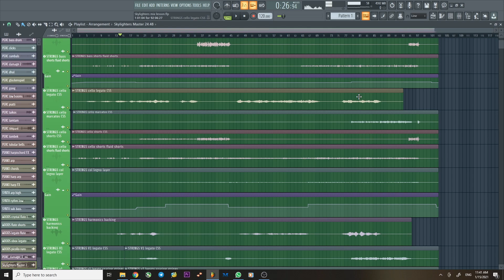New Mix Deconstruction - ''Skylighters'' (announcement)